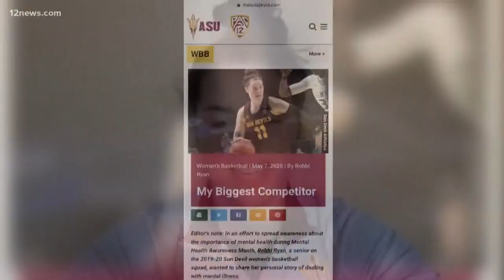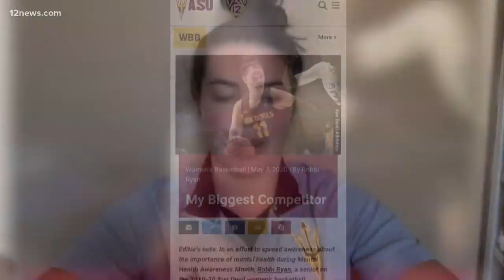ASU athlete shares battle with mental illness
May is Mental Health Awareness Month and in honor of that, former ASU women’s basketball guard Robbi Ryan is sharing her story with mental illness.